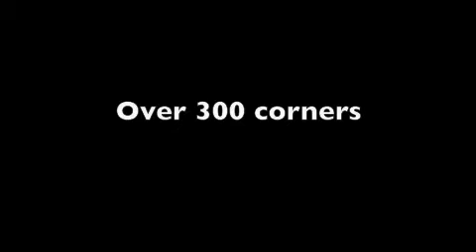Forza 2 Nürburgring Race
Three laps around the Nurburgring in Forza 2 on Xbox 360.

Reaperofchaos87: Aston Martin DB9
Lonesomeglory:  Ferrari F430
xAxFxIx: Ferrari F430